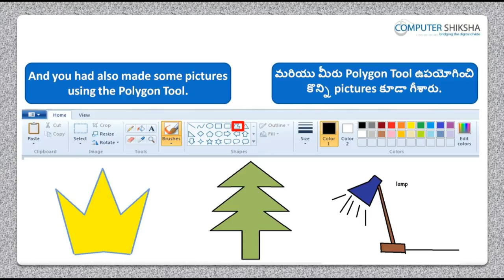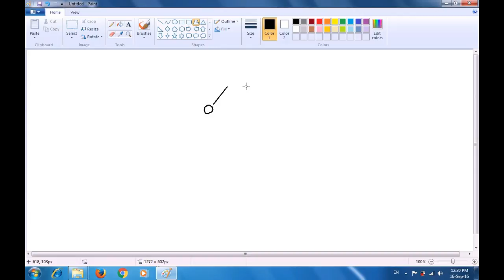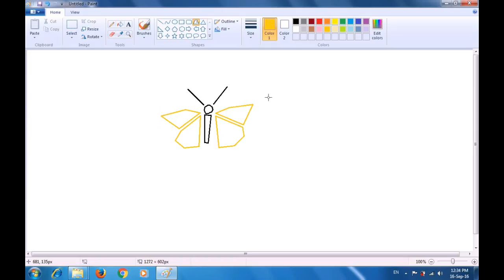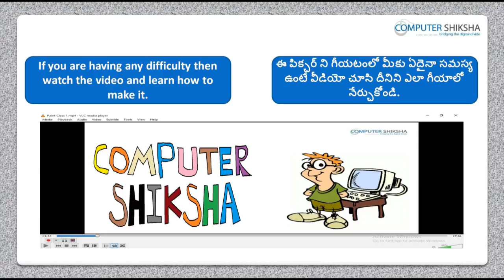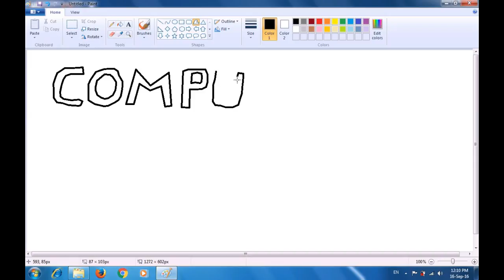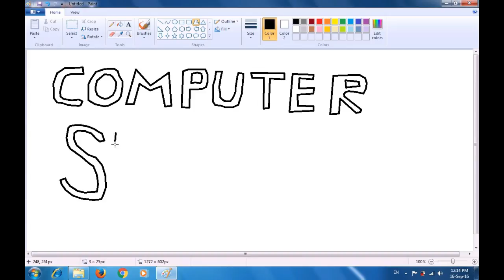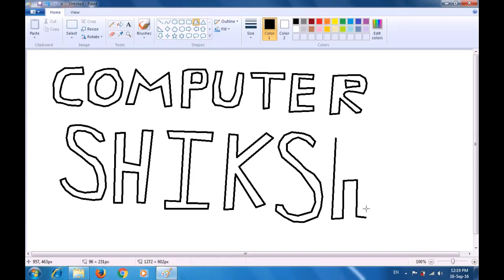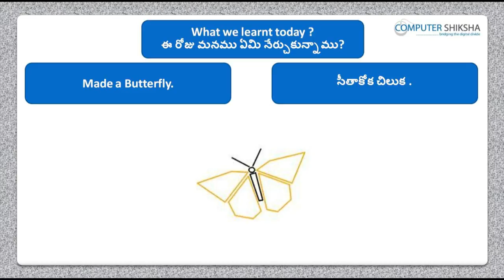Class 4 Learn computers - Computer Education Online & Free (In Telugu)